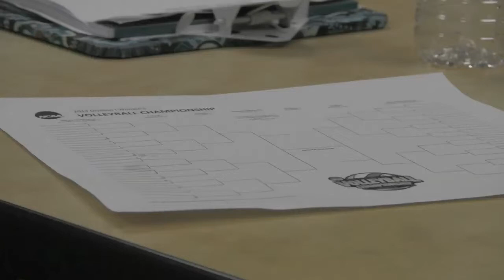MSU to play Ohio in NCAA first round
Senior setter Kristen Kelsay discusses learning the NCAA Tournament volleyball brackets.